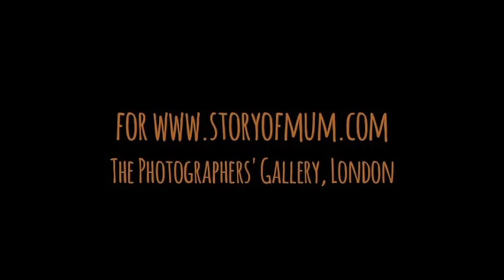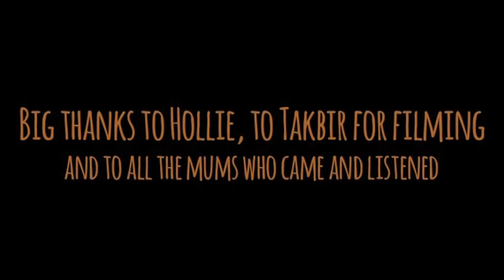Hollie McNish - our Mums' Poem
The brilliant Hollie McNish 'curates' the words of mothers worldwide, selecting from mums' descriptions of motherhood submitted and adding her own words to create a wonderful poem about motherhood and identity. For Story of Mum: Mums Making an Exhibition of Ourselves, a programme of exhibitions and events Add your own line to the growing poem!